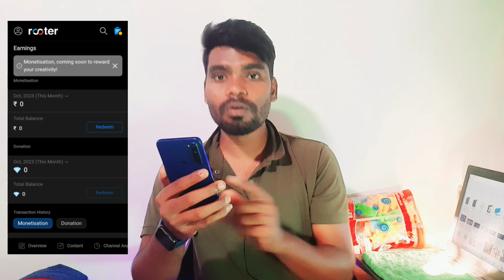Rooter App Good News अब आयेगा मजा 🤩 !! Rooter App live stream and earn money today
Roote App New Monetization Update 2024 🥳 !! Rooter App new update में अब कमाओ पैसा !! Rooter App

Hii Freinds mera name Hemant Kumar hai our aap sabhi ka swagat hai apne youtube channel (Hemat Tech) me.

Download Rooter App Link :- Not Working..

Your Queries:-.

Rooter App के 4 नए Update अब आएगा पैसा?
4 New Update From Rooter App Today

Hemant Kumar
From:- INDIA